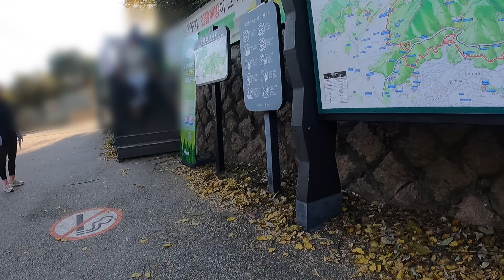[4K] 11월의 인왕산, 가을을 느낀 오후 산행^^ ㅣ등산 브이로그 ㅣ혼산ㅣ서울 시내 뷰를 볼 수 있는 멋진 산 Inwangsan in Seoul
📌경복궁역 1번출구~호랑이동상~범바위~정상~원점회귀
📌3.45km, 2시간